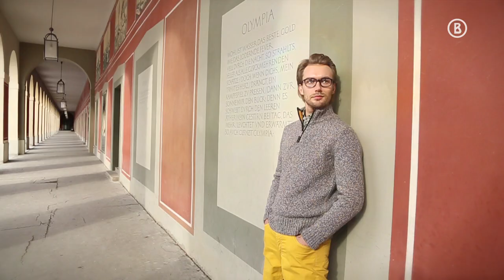Bogner Eyewear // Winter Collection 2013/14